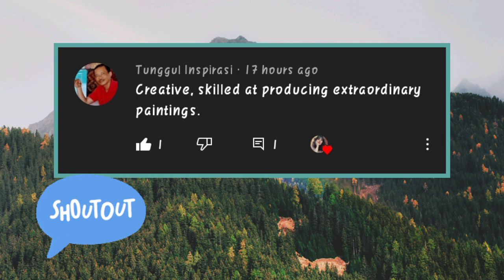🐞Ladybug in Acrylic | ART THERAPY